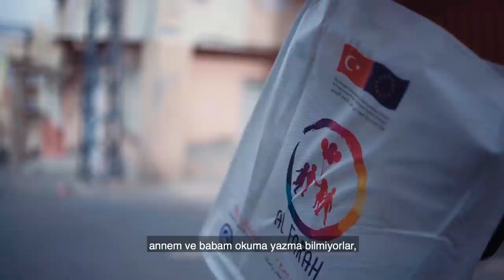AB, mülteci ve ev sahibi topluluklar için eğitim alanında nasıl katkılar sağlıyor?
AB, ev sahibi topluluklara da fayda sağlayan programlarla, ilkokuldan üniversiteye her yaşta mültecinin eğitiminin desteklenmesi için TC Milli Eğitim Bakanlığı, UNHCR, UNICEF ve SPARK ile birlikte çalışmaktadır.